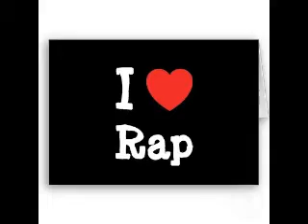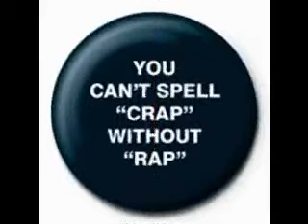Dan's Hidden Talent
Dan goes Ghetto